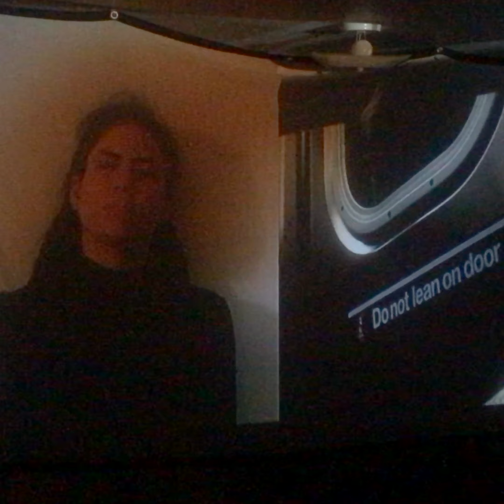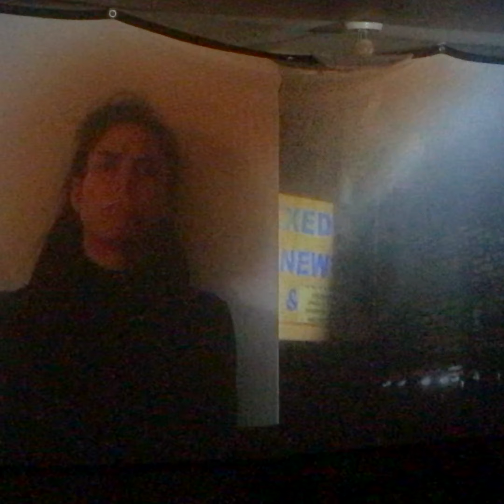Old Time Tunes for the Atomic Age — Full Video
Old Times Tunes for the Atomic Age